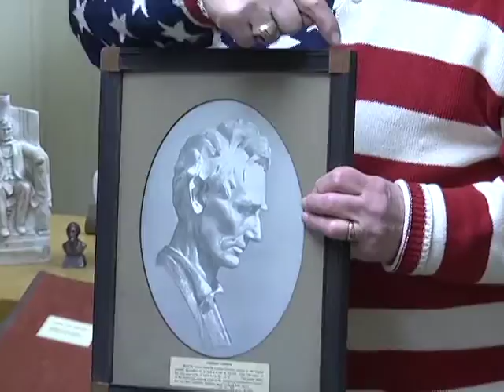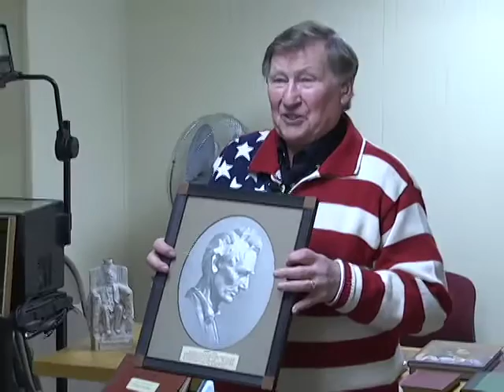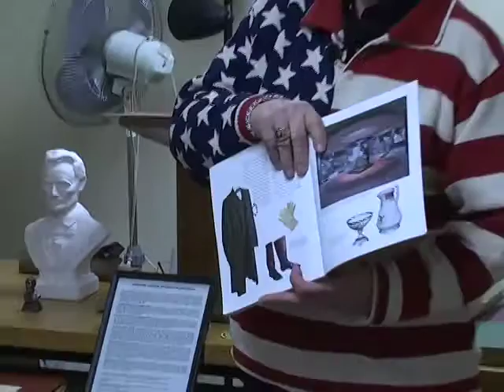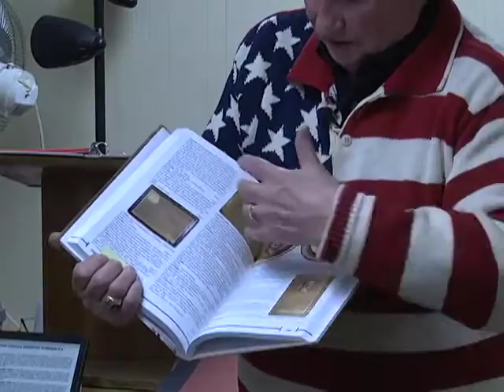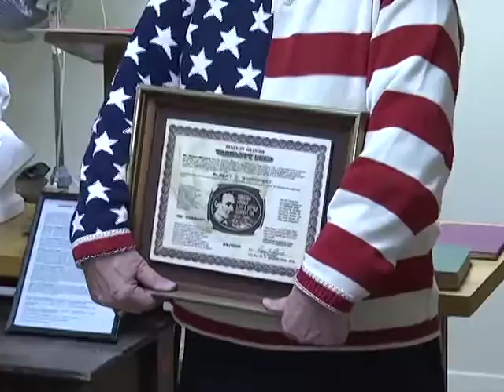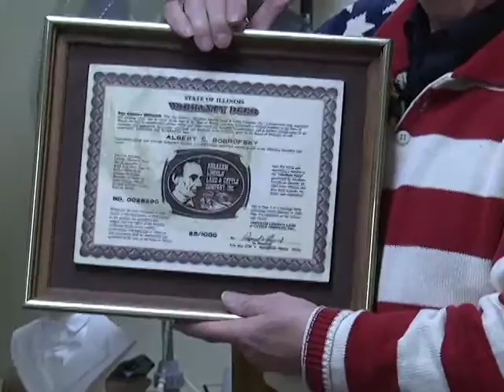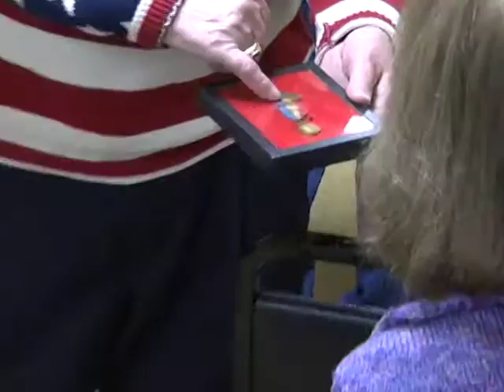Battle Creek Regional History Museum: Lincoln Memorabilia by Al Bobrofsky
Battle Creek Regional History Museum 3-18-17

Produced by John Cash